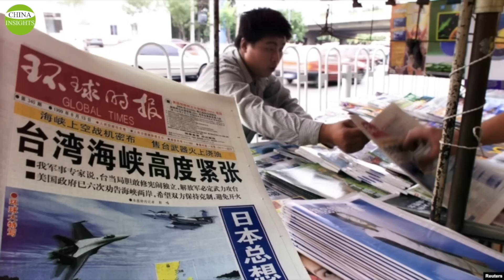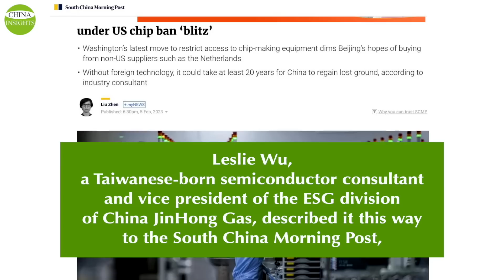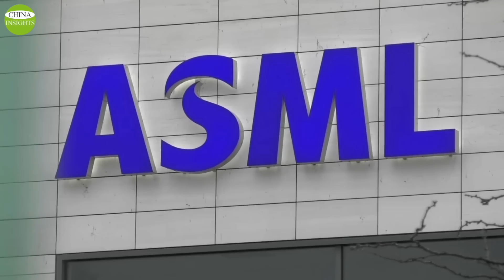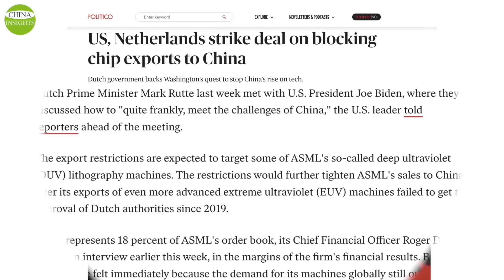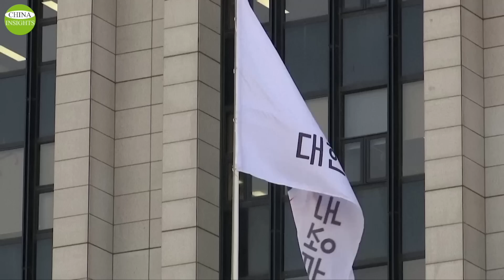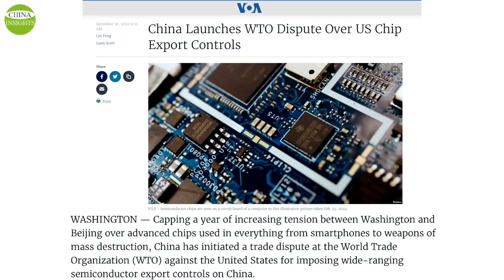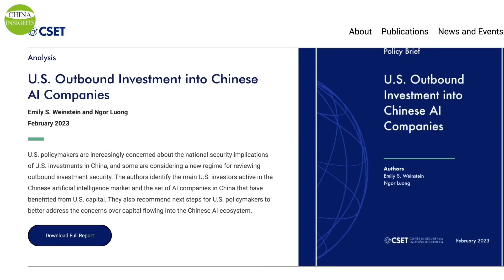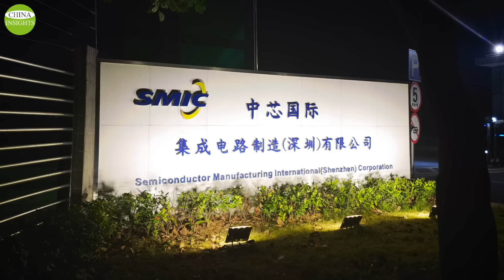China: 5700 chip companies shut down in 2022/The fierce game of one lithography machine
According to the information released by Qichacha, in 2022, there has be 5,746 chip-related companies revoked or canceled in China, far exceeding previous years, and an increase of 68% from 3,420 in 2021. At present, there are more than 170,000 existing chip-related companies in China.
At the end of January 2023, an official of the China Information Consumption Alliance said in an interview with "Global Times", China’s official media, that China was building chip manufacturing plants at a rate of 100 production lines per year.
However, under the American sanctions, the construction of these chip factories may be delayed or forced to switch to mature processes. At present, the integrated circuits or IC industry generally regards 28nm as the watershed between the mature and advanced processes. 28nm and above are mature processes, and below 28nm are advanced processes.